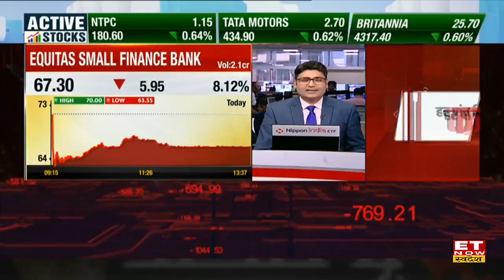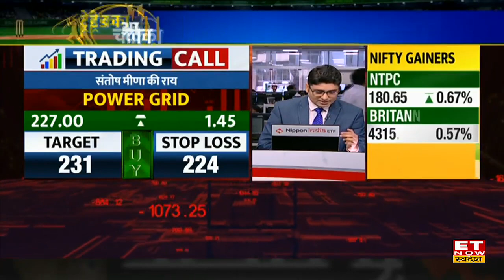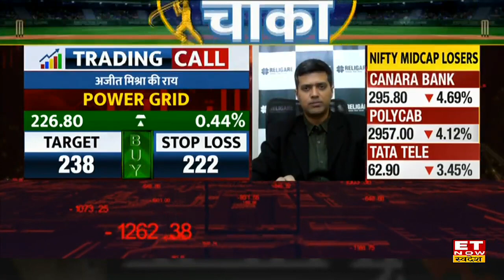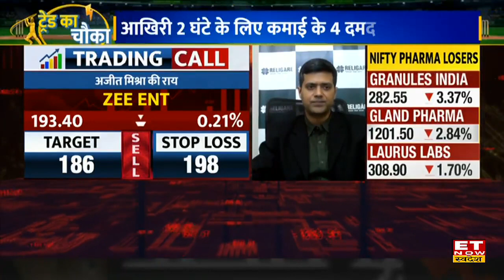Stocks To Buy: बंपर मुनाफे के लिए Experts के बताएं इन Top Share पर लगाएं पैसा | ET Now Swadesh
Power Grid Stock Target & Stop Loss | Coforge Share Buy, Sell or Hold Recommendation | Zee Ent Stock Target & Stop Loss | Power Grid Stock Price | Coforge Stock Target & Stop Loss |
 ZEE Ent, Coforge और Power Grid Share में जानें निवेश को लेकर क्या है Experts की राय. जानें किन levels पर करनी चाहिए आपको खरीदारी और क्या है Target Price और जानिए किस Strategy के साथ इन Stocks में पैसा कमाया जा सकता है. देखें वीडियो